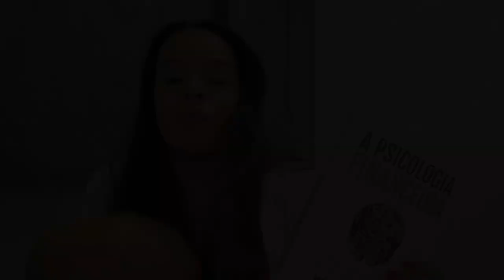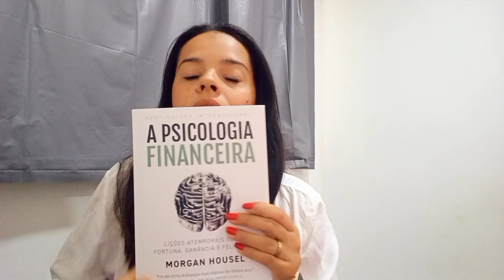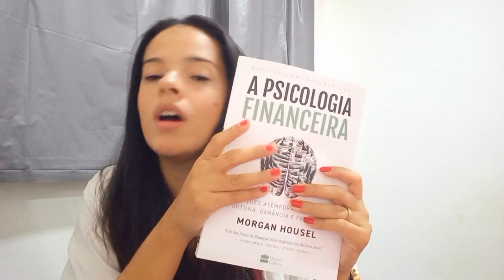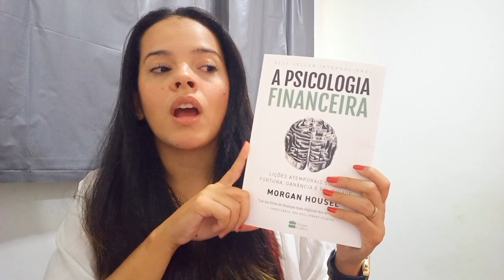ARRUME-SE COMIGO PRA IR A PISCINA | LIVRO NOVO | BATE PAPO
Oi Oi galera ! ESPERO QUE VOCÊS TENHA GOSTADO DESSE VIDEO DE HOJE ... ❤️

Não se esqueçam de deixa seu

Livro psicologia financeira